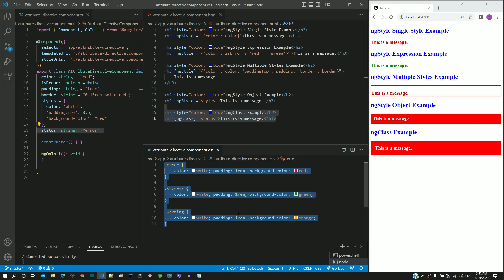#9.9 - ngClass Example - attribute directive - Angular Series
Understand how to implement ngClass using an example.